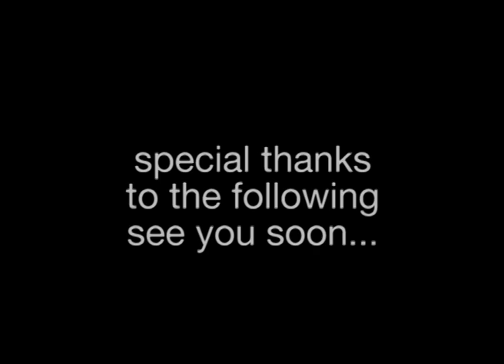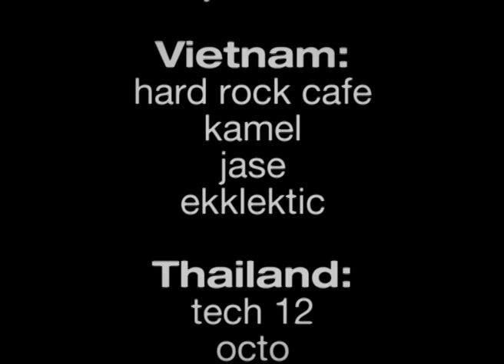DJ DSK & Jose Castillo Asia Tour 2011 (DJ & live sax)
Live Sax $ Scratch DJ